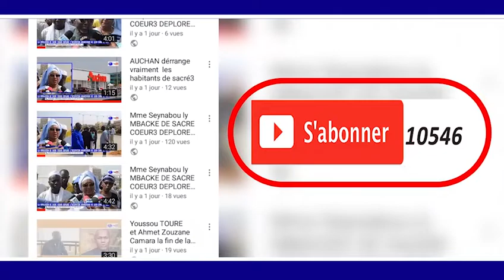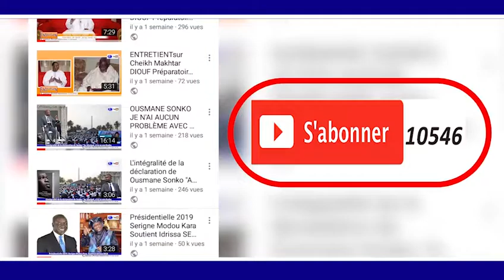Ousmane SONKO A THIES Présidentielle 2019 Senega